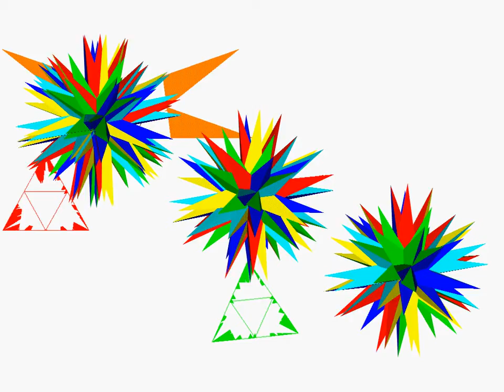great retrosnub icosidodecahedron & dual_R and L 3-folds axis_all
snub_R&L
dual_R&L
snub and dual_R&L
snub_R&L and dual_R&L
twinkle elements